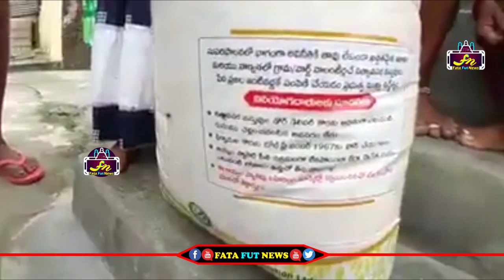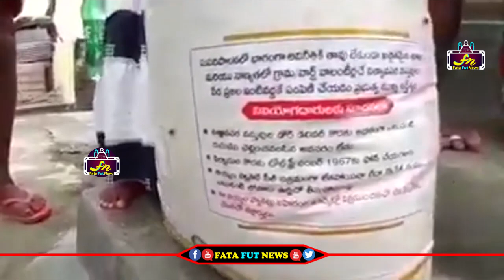జగన్ ఇచ్చిన నాణ్యమైన బియ్యం చూసి జనాలు ఎలా తిడుతున్నారో చూడండి| Ys Jagan Ration Rice | Fata Fut News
Watch#ysjagan

pawan kalyan ,
ys jagan ,
chandra babu ,
Ka paul
undavali aruna kumar
revanth reddy,
kcr live,
ktr live,